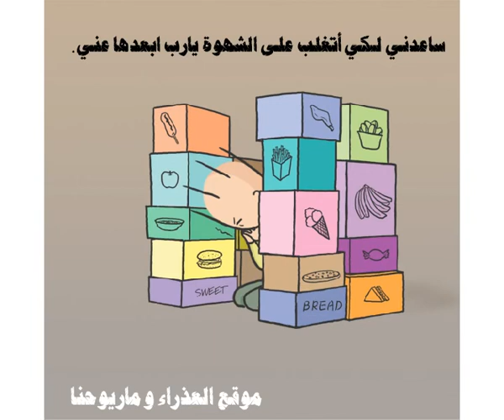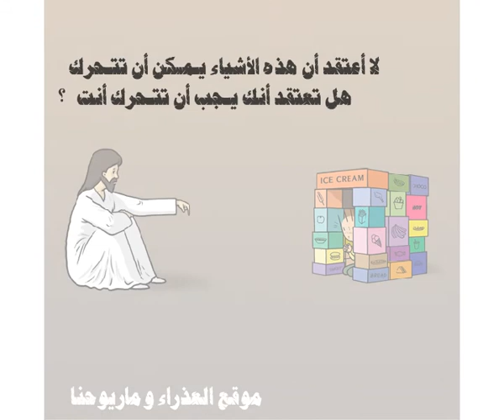Leave your place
Choose
It's ur decision